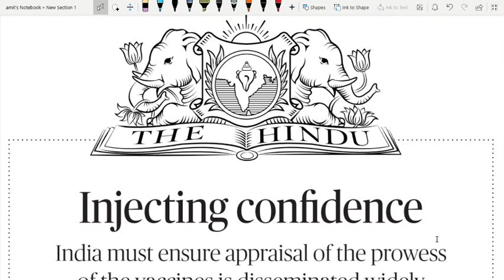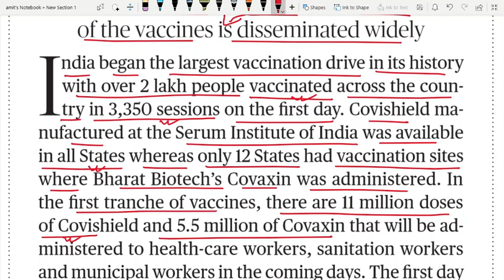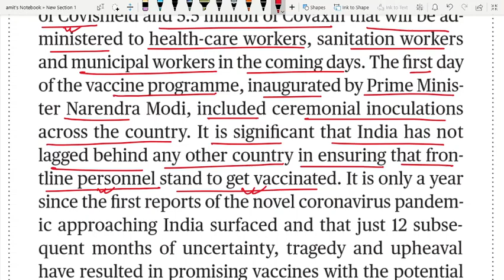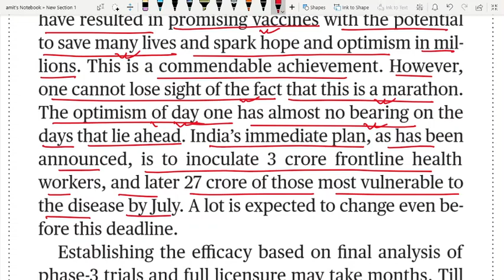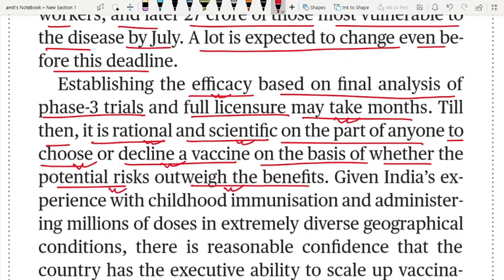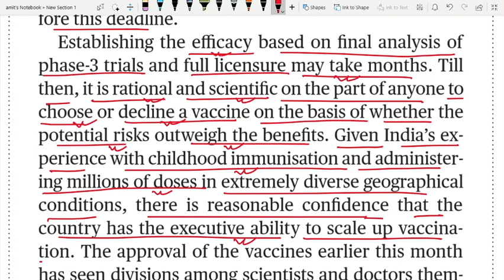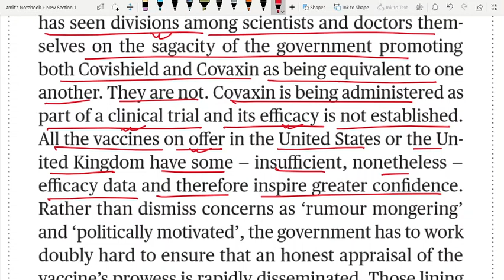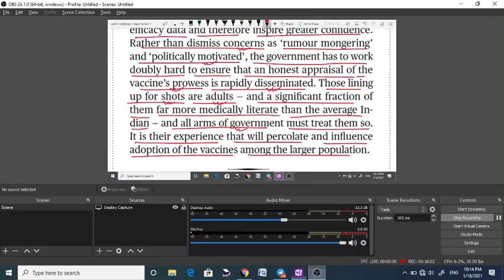THE HINDU EDITORIAL ANALYSIS 18 Jan 2021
inject (verb) – introduce, instil, bring in, infuse, imbue, inculcate.
vaccination (noun) – treatment with a vaccine to protect against a particular disease; immunization.
drive (noun) – campaign, movement, effort, push.
appraisal (noun) – assessment, evaluation, estimation.
prowess (noun) – ability, capability, capacity, know-how.
disseminate (verb) – spread, circulate, distribute, publicize, communicate, make known.
vaccinate (verb) – inoculate, administer, introduce (with a vaccine to provide immunity against a disease).
whereas (conjunction) – in comparison with the fact that.
dose (noun) – an amount/quantity of something.
ceremonial (adjective) – formal, official, public.
inoculation (noun) – vaccination, injection, immunization; jab, shot.
lag behind (phrasal verb) – trail, fall back, straggle/move slowly.
frontline worker/responder/personnel (noun) – a person who is among the first to arrive and provide assistance at the scene of an emergency. First/front line workers/responders typically include paramedics, emergency medical technicians, police officers, firefighters, sanitary workers & etc.
stand (verb) – be, be ready, be set, be positioned.
surface (verb) – emerge, appear, come to light, become visible.
subsequent (adjective) – following, ensuing, succeeding, successive.
uncertainty (noun) – unpredictability, unreliability, riskiness/precariousness.
tragedy (noun) – disaster, catastrophe, devastation, misfortune, affliction, blight.
upheaval (noun) – disruption, upset, disturbance, trouble.
result in (phrasal verb) – cause, bring on, bring about, call forth, give rise to.
promising (adjective) – favourable, hopeful, optimistic, encouraging.
potential (noun) – possibilities, potentiality.
spark (verb) – cause, bring on, bring about, give rise to.
optimism (noun) – hopefulness, hope, confidence, positive attitude, buoyancy.
commendable (adjective) – admirable, praiseworthy, laudable.
lose sight of (phrase) – pay no attention to, fail to consider, be lax about.
have a bearing on (phrase) – have a relevance/relation to something.
lie ahead (phrasal verb) – be going to happen.
establish (verb) – prove, demonstrate, show, display; determine, validate, verify, confirm.
efficacy (noun) – In medicine, the ability of an intervention (for example, a drug or surgery) to produce the desired beneficial effect; effectiveness, efficiency, power.
trial (noun) – test, pilot study, experiment (phase 1, 2,3, and or human/clinical trial).
phase 3 trial (noun) – In the phase 3 trial, the vaccine is given to thousands of people to confirm its safety – including rare side effects – and effectiveness. These trials involve a control group which is given a placebo.
phase 2 trial (noun) – In the phase 2 trial, the vaccine is given to hundreds of people so scientists can learn more about its safety and correct dosage.
placebo (noun) – it is an inactive substance (with no therapeutic effect) that is given to one group of participants in a clinical trial, while the treatment (usually a drug or vaccine being tested) is given to another group.
licensure (noun) – the granting of licenses.
rational (adjective) – logical, well reasoned, sensible, reasonable.
on the part of (phrase) – on behalf of, by, done by, caused by, from.
outweigh (verb) – be greater than; take priority over, prevail over; offset, cancel out.
given (preposition) – considering, taking into account, bearing in mind.
childhood (noun) – the period of being a child.
diverse (adjective) – very different, varying, multiple, sundry, dissimilar.
geographical (adjective) – zonal, territorial.
executive (adjective) – regulating, controlling, managerial.
scale up (phrasal verb) – increase, augment; step up.
division (noun) – disagreement, difference of opinion, conflict, disunity.
sagacity (noun) – wisdom, insight, understanding, intelligence, thoughtfulness.
on offer (phrase) – available.
nonetheless (adverb) – notwithstanding, nevertheless, in spite of that/however.
rather than (phrase) – instead of.
rumour mongering (noun) – the spreading of  threatening reports/rumours deliberately (to make people feel worried or frightened).
motivated (adjective) – stirred up, triggered, caused.
doubly (adverb) – extra, especially, even more.
line up (phrasal verb) – form a queue, queue up, form lines.
far more (phrase) – much more.
literate (adjective) – knowledgeable, well informed, educated.
arm (noun) – branch, section, department, division.
percolate (verb) – spread gradually, be disseminated, pass/go slowly (through a group of people).